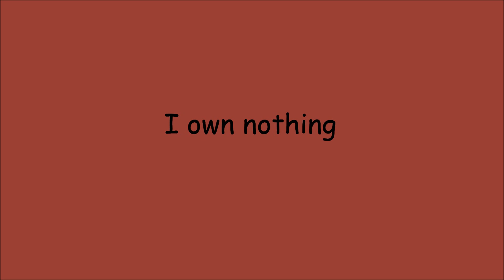Hedgehog Musical All for one!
Here is another High School Musical song Sonic style! This one is a somewhat popular one compared to the last one, All for one.

Sonic:Troy
Shadow:Ryan
Knuckles:Chad
Amy:Gabriella
Rouge:Sharpay
Shade:Taylor
Plus a whole bunch of other Sonic characters

*Just so you know I added Tikal and Silver in there because I didn't want them to be left out*